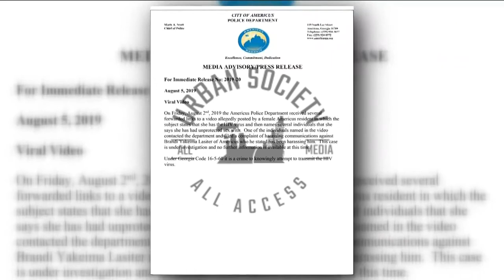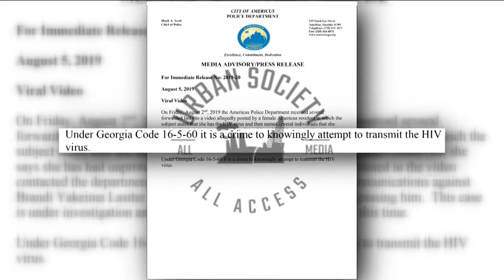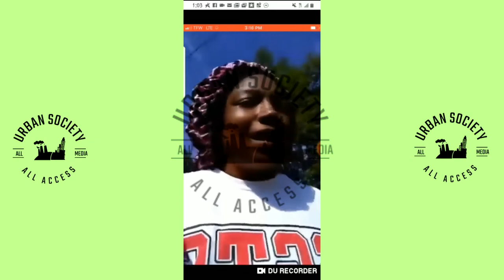GEORGIA WOMAN BRANDI YAKEIMA LASITER IS BEING INVESTIGATED AFTER ADMITTING SHE GAVE MEN HIV!!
Americus police confirmed they are investigating the incident involving Brandi Yakeima Lasiter.

UPDATE: Suspect Brandi Yakeima Lasiter claims not to have HIV, and that she made the video out of anger. She has recently provided a blood test